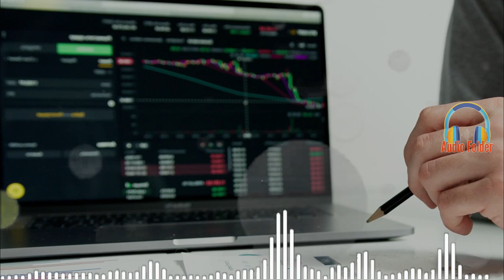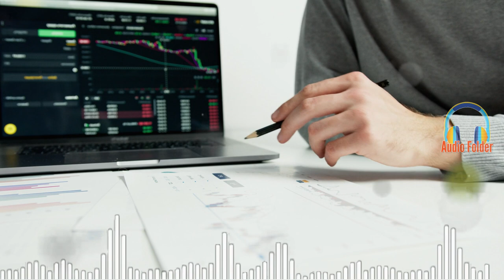Says to Speculation - pATCHES (No Copyright Music Ambient Calm Backsound Youtube Audio Library)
Says to Speculation by pATCHES Free Royalty Audio Background Music from Youtube Audio Libary

🎼 Track Info:
Title: Says to Speculation - pATCHES
Genre: Ambient Calm
License: Youtube Audio Library
You're free to use this music and monetize your videos
Download this audio for free and safe music for content creator here (Free Royalty Music, No Copyright Music, Free Background Audio )

We appreciate for your support

📌 Important:
- This is NOT an official Youtube Channel
- This music track is from Youtube Audio Library
- You can use for YouTube videos
- You may use audio music file from this library in your videos that you monetize on YouTube
- Do not use this audio music files from Youtube Audio Library in an illegal manner on in connection with any illegal content.

Says to Speculation - pATCHES Audio Musik backsound gratis dari Youtube Audio Library

 🎼 Track Info:
 Judul: Says to Speculation - pATCHES
 Aliran: Ambient Tenang / Relaks
 Lisensi: Youtube Audio Library
 Anda bebas menggunakan audio musik ini dan memonetisasi video Anda

 📌 Penting:
 - Ini BUKAN Channel Resmi Youtube
 - Trek musik ini diambil dari Youtube Audio Library
 - Anda dapat menggunakan untuk video YouTube
 - Anda dapat menggunakan file musik audio ini dalam video yang Anda monetisasi di YouTube
 - Jangan gunakan file musik audio ini dari Youtube Audio Library sehubungan dengan konten ilegal apa pun.